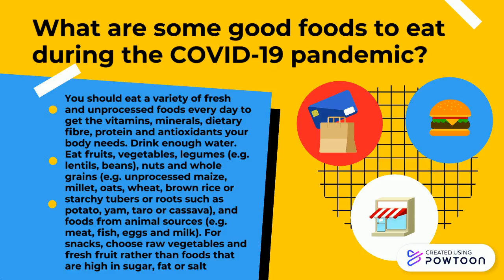COVID-19 Awareness program for NCC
COVID-19 Awareness program for NCC-- Created using Powtoon -- Free sign up -- Create animated videos and animated presentations for free.  PowToon is a free tool that allows you to develop cool animated clips and animated presentations for your website, office meeting, sales pitch, nonprofit fundraiser, product launch, video resume, or anything else you could use an animated explainer video. PowToon's animation templates help you create animated presentations and animated explainer videos from scratch.  Anyone can produce awesome animations quickly with PowToon, without the cost or hassle other professional animation services require.